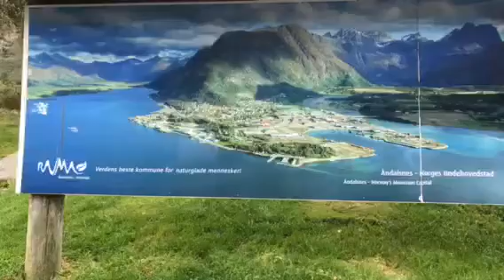2017-09-14 Alesund,Norway with Day trip to the land of trolls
The nature beauty o